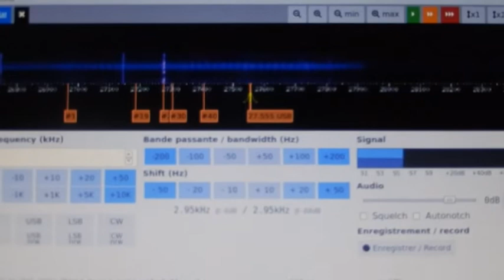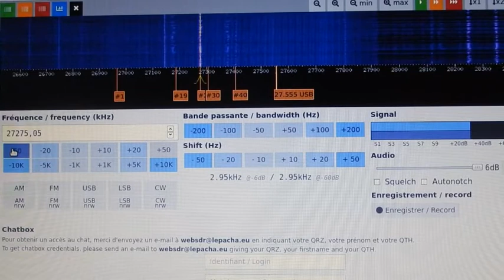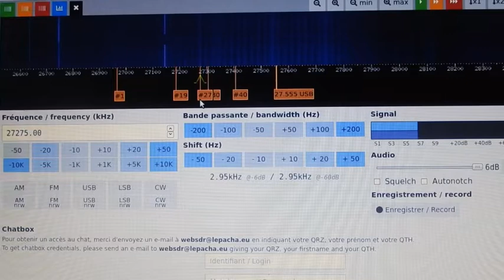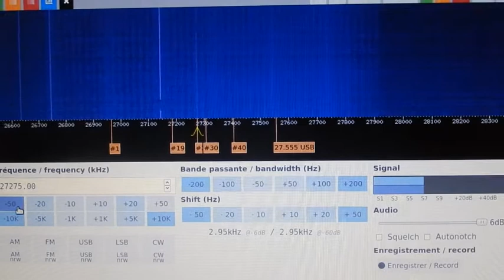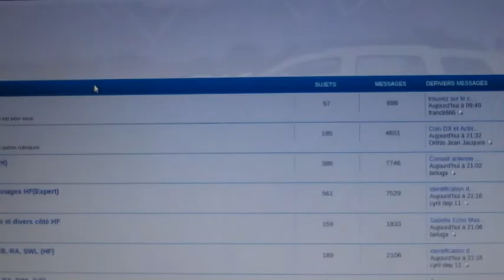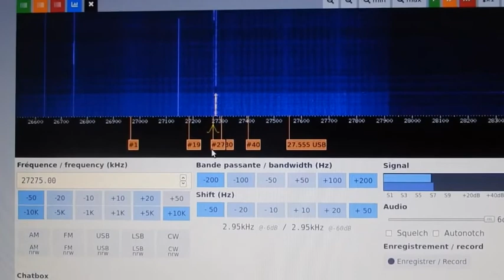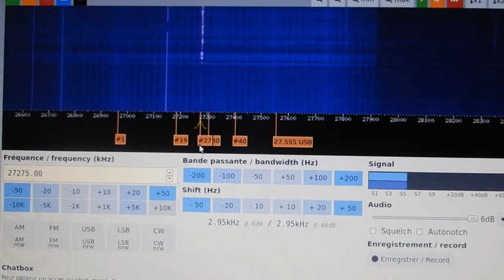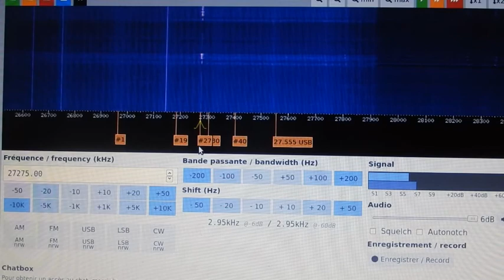V 10 04 2020 qso national du cx27 erci